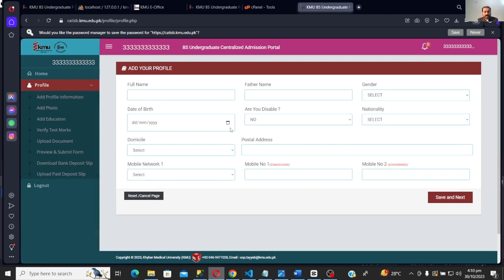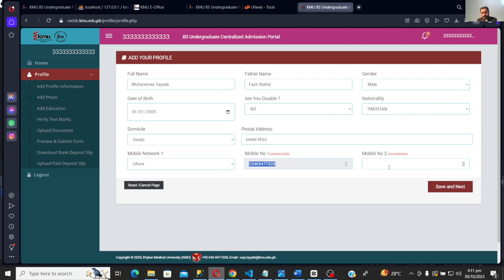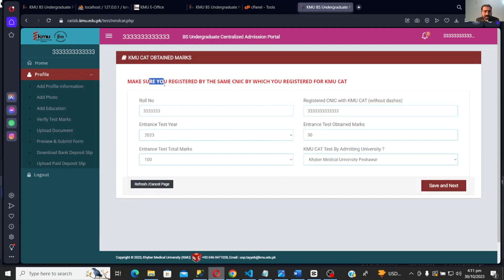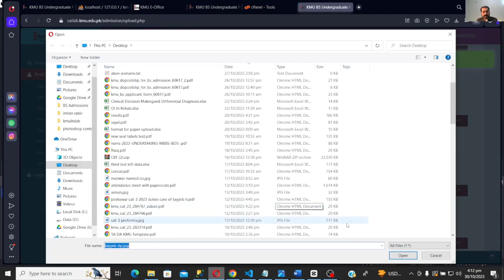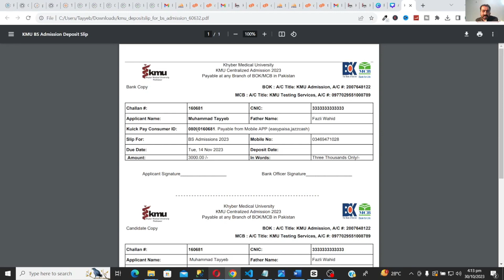How to Apply for KMU IHS Islamabad BS Admission I DPT | Nursing | Radiology | Dental | Paramedics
Details video about how to apply for KMU IHS Islamabad Campus
BS Programs
BS Medical Lab Technology (MLT)
BS Dental Technology
BS Anesthesia Technology
BS Cardiology Technology
BS Radiology Technology
BS Surgical Technology
BS Emergency Technology
BS Respiratory Therapy & Intensive care Technology
BS Cardiac perfusion Technology
BS Respiratory Therapy & Intensive care Technology(condense 2 years program)
BS Public Health Technology
BS Optometry
BS Human Nutrition and Dietetics
BSN (Generic)
BS Speech and Language Pathology
Doctor of Physical Therapy (DPT 5 years)